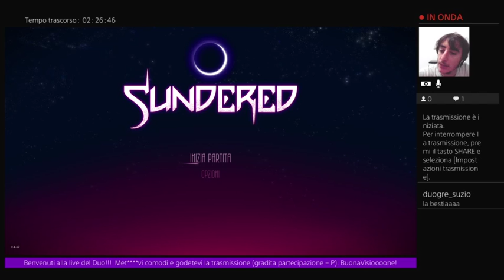BLIND RUN SUNDERED!! #7 JHONNY IS BACK più DURO!!!